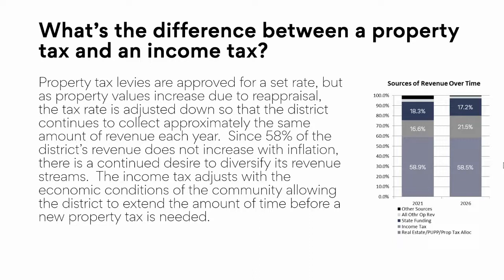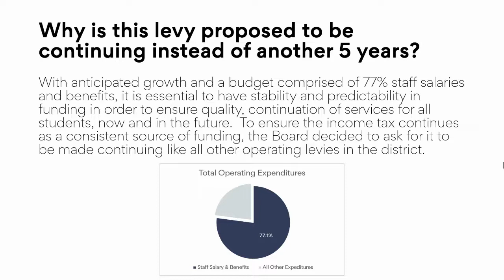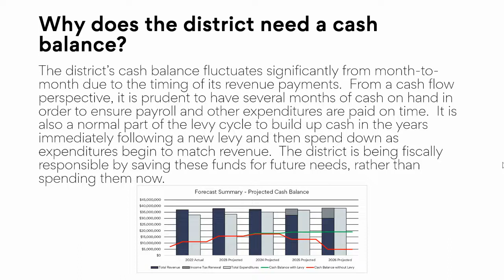School District Finance and Taxation Overview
Brittany Treolo, Treasurer for Granville Exempted Village School District reviews the district's financial position and the upcoming incoming tax renewal.